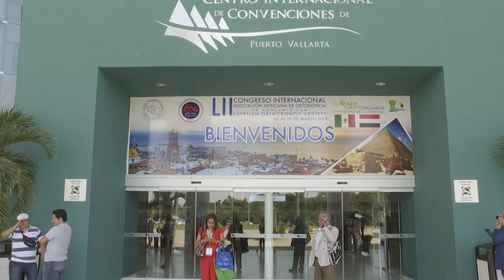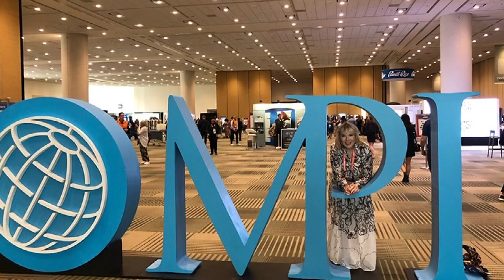Participa Puerto Vallarta en el congreso mundial MPI | CPS Noticias Puerto Vallarta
📈 ¡Más congresos y convenciones! 🗣️ Más de 2 mil participantes de diferentes partes del mundo son testigos de los servicios de primer nivel que la ciudad tiene para ofrecer.